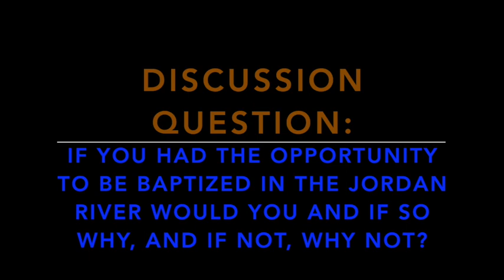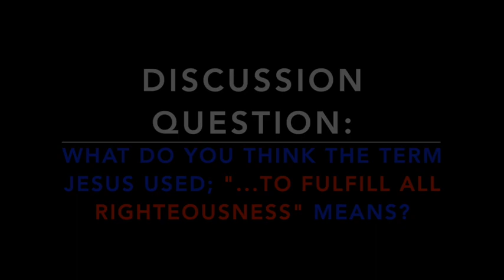The Upper Room #116 "All Rise!" Easter Celebration